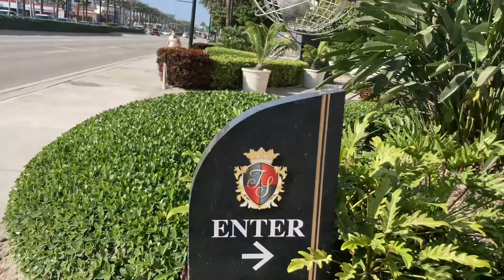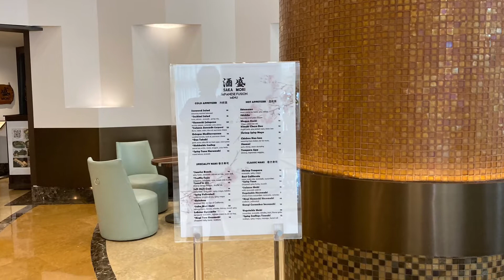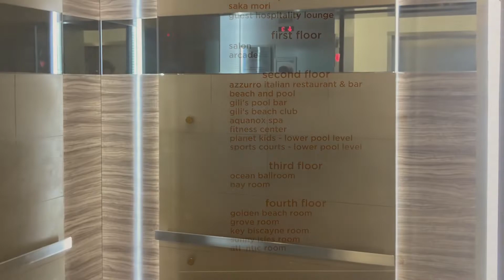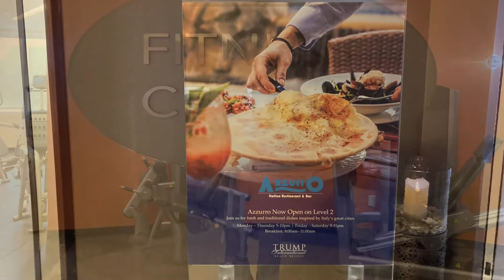A Picture Tour Of The Trump International Beach Resort In Sunny Isles Beach FL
This is an absolutely beautiful hotel. Trump always does an excellent job designing a building.